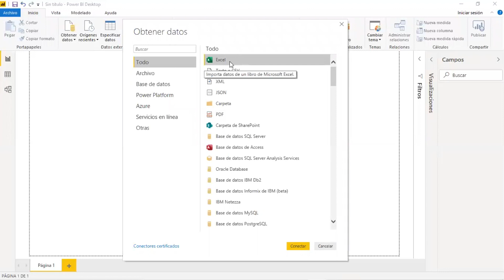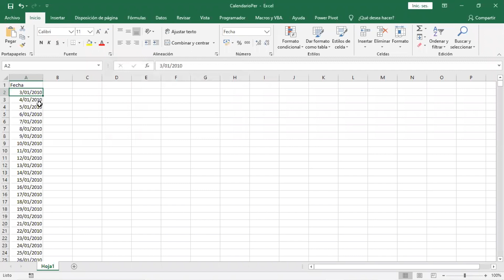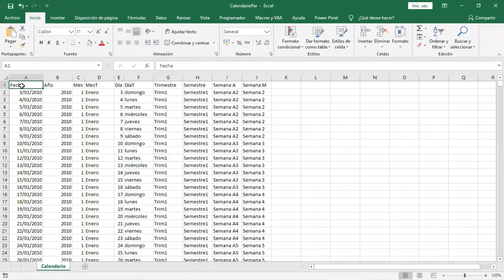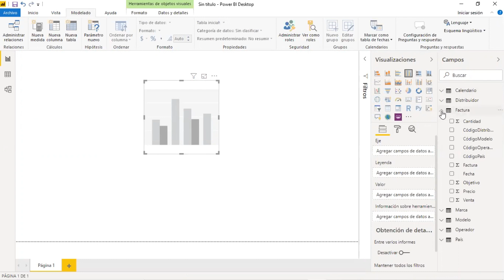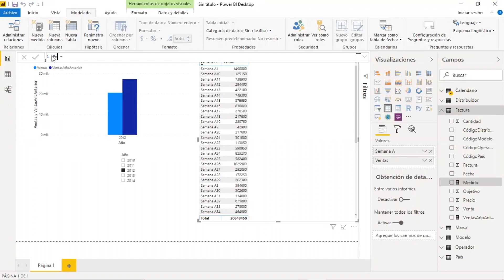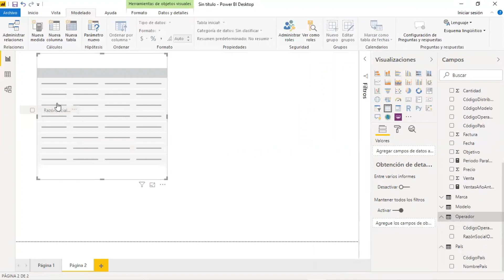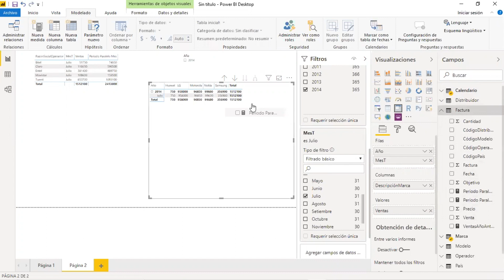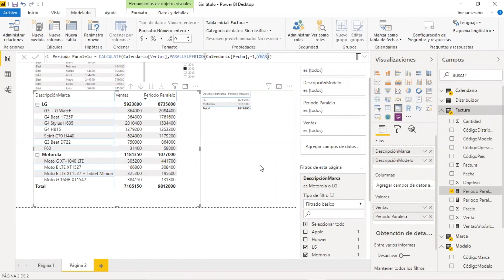Power BI - Creación de la tabla Calendario